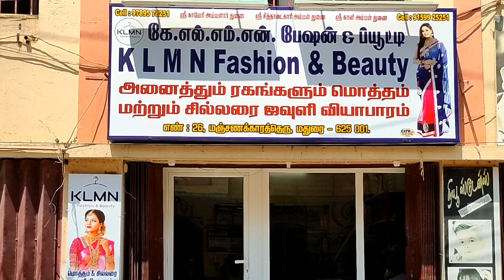Sample Arrival Hand Embroidery Pure Dazzar Silk Sarees contrast border Saree Collection | KLMN f&b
Sarees Details
Sarees Name:  Hand Embroidery Pure Dazzar Silk Sarees contrast border Sarees Collection
Sarees Length: 6.30 Meters
Blouse piece: 1 meters
Wash : normal wash
Sarees colours : 10 colours
Price: Rs.2250/- Only

Grand Look For Hand Embroidery Pure Dazzar Silk Sarees contrast border Saree Collection, Price : Rs.2250/- Only

How To Order:
Step 1: Send the Sarees Screenshot to our WhatsApp Number
Step 2: We Will Check the availability. If the Saree is Available
Step 3: You Have to Make Online Payment
Step 4: We Will send the saree by Courier

Shop Address
KLMN Fashion & Beauty,
K.A.B Complex,
#26, Manjanakara Street,
South Gate,